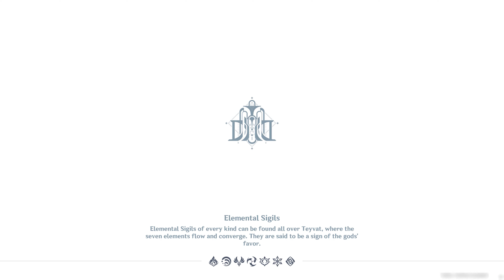Furina Story Quest | Animula Choragi Chapter: ACT 1 | Genshin Impact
Hey guys, In this video we are going to complete ACT 1 of the Furina Story Quest in Genshin Impact.

We hope you enjoy this video! :D